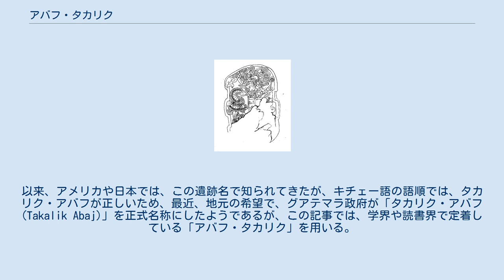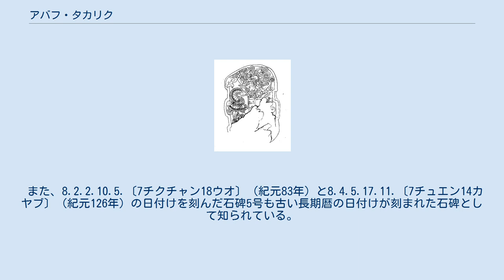アバフ・タカリク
アバフ・タカリク及びメキシコ南部・グアテマラ太平洋岸斜面の先古典期の遺跡の位置 アバフ・タカリク（Abaj Takalik）は、メキシコ、チャパス州に隣接するグアテマラ、Retalhuleu（レタルウレウ）州のEl Asintal（エル・アシンタル）市管内、イシュチャ (Ixchiyá) 渓谷の西岸に位置する先古典期中期から後期（紀元前1000年頃～紀元後250年）にかけて繁栄した祭祀センターであって、多くの貴重な石碑や石彫の存在で知られる遺跡である。
 「アバフ・タカリク」の遺跡名は、この遺跡を研究していたアメリカの考古学者スザンヌ・マイルスが、スペイン語で一旦piedra paradaと名づけた遺跡名をキチェー語のabaj(石)とtakalik(立ち並ぶ)を当てて改称したものである。
以来、アメリカや日本では、この遺跡名で知られてきたが、キチェー語の語順では、タカリク・アバフが正しいため、最近、地元の希望で、グアテマラ政府が「タカリク・アバフ(Takalik Abaj)」を正式名称にしたようであるが、この記事では、学界や読書界で定着している「アバフ・タカリク」を用いる。
 遺跡は、太平洋岸斜面の標高680mから580mでゆるやかに北から南へ傾斜する斜面上に立地し、メキシコとエルサルバドルを含む南方を結び、かつ、グアテマラ高地と太平洋岸を結ぶ交易をおこなうのに格好の拠点であったと考えられ、標高680mから660mに位置する北部グループ、その南西に位置する西グループ、北部グループの真南、標高630mから580mに位置する中央グループに区分される。
遺跡の存在は19世紀後半から知られていたが、もともとうっそうとした熱帯雨林に被われていて、わずかに石碑やマウンドがあることが判別できる程度であったが、サトウキビやコーヒーのプランテーションが行なわれるとその全貌が認められるようになった。
しかし、イシュチャ渓谷の急斜面部分はいまだに熱帯林におおわれている。
1976年に、カルフォルニア大学バークレー校のジョン・グラハムが調査をおこなっている。
 アバフ・タカリクの景観は、斜面を利用して平坦な基壇が階段状に連なっている状況である。
斜面の上に階段状に土を盛ってマウンドを築いたのか、もともとの地山を切りこんでマウンドを築いたのかは不明であるが、ひとつひとつの基壇の大きさが、幅140mから220mまで多様であり、高さも4.6mのものから9.4mのものまでばらばらであって、一定していないことを考えるともともとの地山を利用した可能性が高いと思われる。
基壇の表面には丸石が用いられている。
階段を持っている大きな基壇は表面に近隣地から採取した安山岩の分厚いブロックを貼っている。
 アバフ・タカリクには、オルメカ様式の石彫が多く見られる。
丸石に刻んだ記念碑1号、浅浮き彫りの記念碑18号、深く曲線状に人物の坐像を刻み込んだ記念碑14号、メキシコ湾岸に見られる巨石人頭像タイプの記念碑23号、丸い形状の石彫の55号、テーブル状の祭壇のような記念碑57号などである。
これらの石彫は、再利用ということがあれば、まさしくそのように再利用されて、もともとのものを壊したり、ひっくり返したり、分割したりして、利用している。
たとえば、記念碑16号と17号は、もともと柱状の人頭像であったが基壇7号の上に置かれていた。
また特筆すべきなのが23号で、中央グループの主神殿にあたる基壇5号の北側の基壇3号の東側にほかの石彫とならんで発見されたが、もともとの巨石人頭像の垂直軸に逆らって、その顔と眼球の部分を深く掘りこみ、巨石人頭の片方の耳の部分を削り取る形で、壁龕状におおきな「くぼみ」をつくり、足を交差させた人物の坐像を彫りこんでいる。
巨石人頭像も「壁龕」の中の足を交差させた人物坐像もオルメカ様式のものである。
これについて、ジョン・グラハムは、アバフ・タカリクがオルメカの支配下にあって、その支配者の下で働いていた職業彫刻家がオルメカの儀礼の文脈に合致する石彫をその支配者の指示のもとに造っていたと考えている。
 アバフ・タカリク石碑2号 また、アバフ・タカリクで注目されるのが、かってイサパ様式とされた先古典期後期あるいは終末に位置づけられる長期暦を刻んだ石碑である。
石碑2号は、下半分が欠損しているものの、いわゆるcycle7、すなわち7バクトゥンの日付けを刻んだメソアメリカ最古の可能性を持つ石碑である。
もし、カトゥンの「位」が6であれば、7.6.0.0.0.として、一番古...